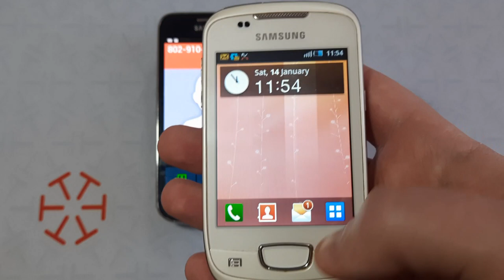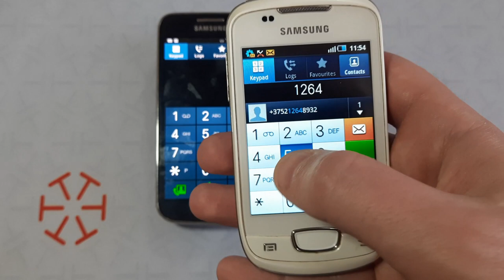Samsung Galaxy Mini from 2011 still works fully in 2023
Samsung Galaxy Mini GT-S5570